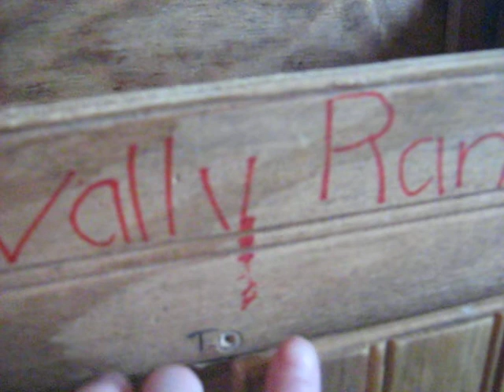Breyer horse video barn tour of wild horse valley ranch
about wild horse at a ranch